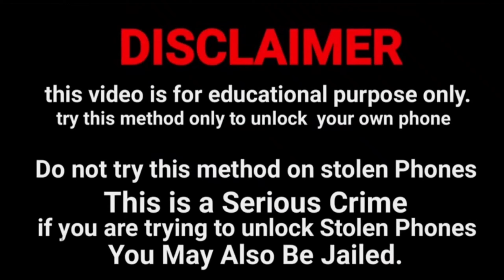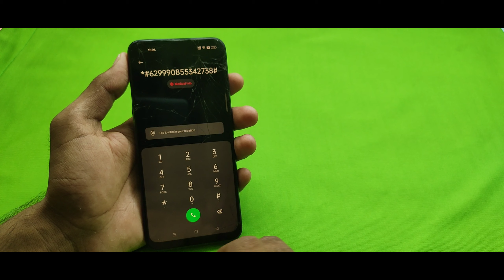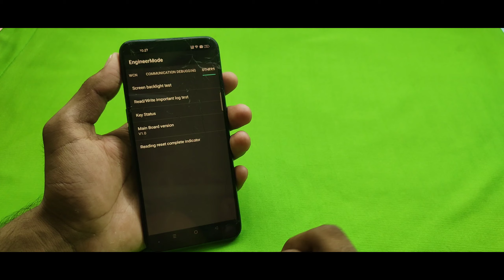How to unlock any Redmi /Mi/Xiaomi/Poco mobile pattern lock without reset (2023)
How to unlock any mobile pattern lock without reset (2023)

How to Unlock Any Forgotten Android Password/Pattern Lock Without Losing Data | 100% Tested

How to Unlock Any Phone Forgotten Pattern/ Password No Data Losing | All Android Unlock Tool 2023

Unlock Password Lock Any Android Mobile Without Data Loss | Unlock All Android Mobile OPPO VIVO Etc.

Unlock Any Android Smartphone Password Without Losing Data | How To Unlock Phone if Forgot Password

How to Unlock Forgot Password on Samsung Mobile | Password Remove Without Data Loss |Pin Lock Unlock

Unlock Android Mobile Without Password/Pattern | Unlock Password Without Data Loss | Unlock Pattern

forgot password
About : Technical Tanty is a YouTube Channel, Where You can see  technological Videos, News, Reviews, Unboxing, Q&A only in Hindi. And some videos are posted everyday here.